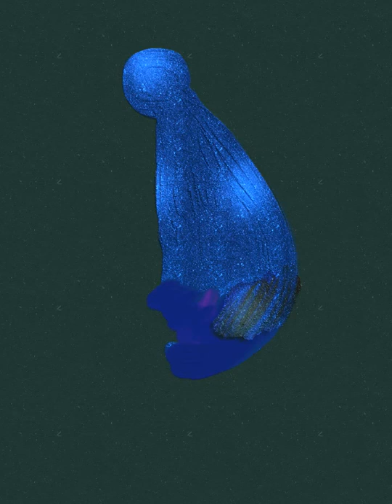Peacock digital painting